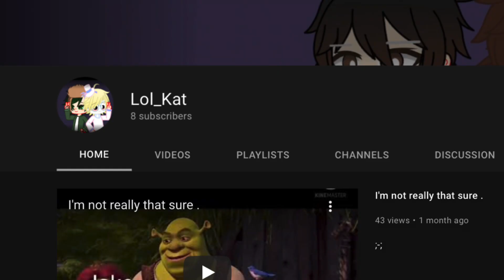TYSM !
hehe tysm